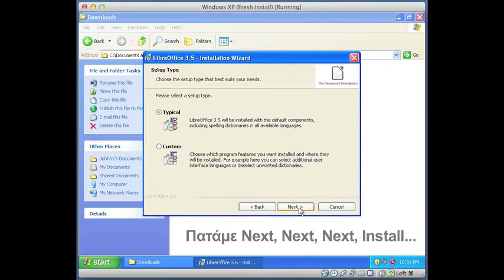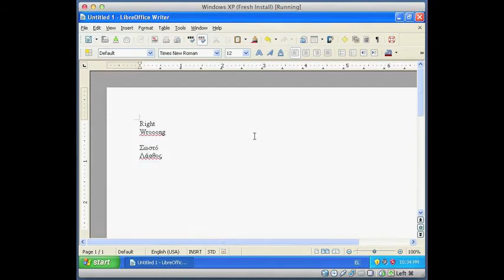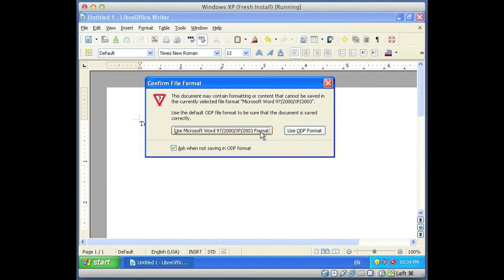LibreOffice Windows XP Installation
Install LibreOffice on Windows XP.